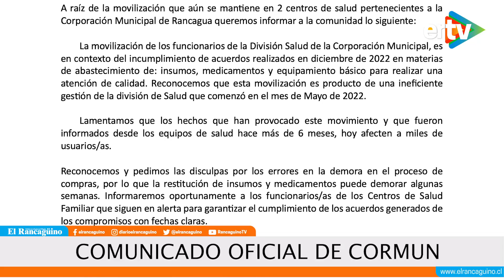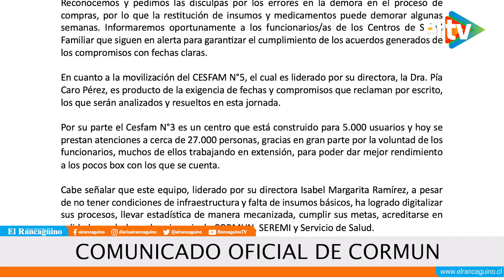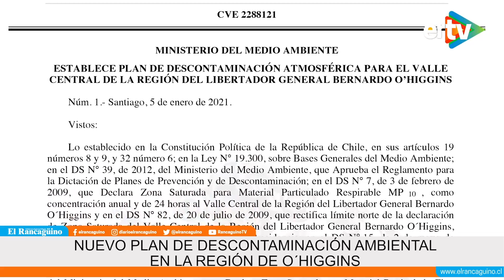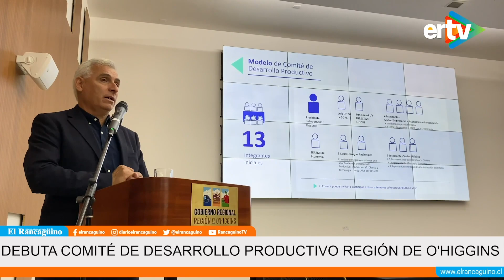Noticiero Rancagüino Tv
Resumen semanal de las noticias más importantes de la Región